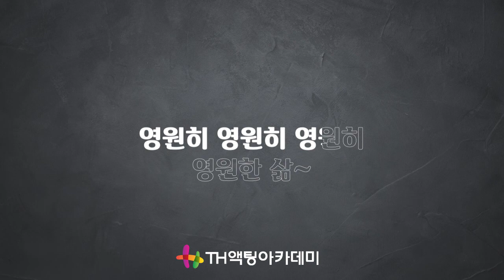뮤지컬 드라큘라_[life after life] MR 및 가사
배우의 개성과 매력을 발견하는 연기교육!
TH액팅아카데미 유튜브채널과 함께 하는 뮤지컬 리딩!
오늘 리딩할 넘버는 뮤지컬 [드라큘라]의 [life after life/영원한 삶]입니다
배우의 꿈을 꾸고 있다면 TH연기학원의 유튜브채널을 구독하세요
아름답고 강렬한 뮤지컬 넘버들을 리딩하며 실력을 키워봅시다!

뮤지컬 드라큘라_[life after life] 가사

끝이라 생각마 이제 시작일 뿐
장례식을 가장한 새 생명의 축제

이제 일어나서
새로운 시대를 열어
태양 그늘 아래
나의 세상을 위하여
전쟁을 시작해

영원한 삶 무덤은 필요없는 땅
죽은 영혼 누구도 저주 못하리

슬퍼마라 오늘은 너의 축제다
내가 준비한 선물은
금보다 귀한 영원한 삶

나를 닮은 너는 나의 첫 창조물
함께 런던을 삼킨 뒤 굴복시킬거야

밤마다 새 피로
별빛을 품은 새 생명
어둠 속에 있던
너와 나 우리 세상이
이제 펼쳐진다

영원한 삶 너에게 선물하노라
너의 세상 찾아서 파괴하거라

이제 함께
달빛의 축복속에서
사냥을 시작해
끝없는 파멸
영원한 삶

자 순결한 피를 마셔봐 갈증을 채워
순결한 피만이 가장 달콤한 피

우리 영혼 구원도 저주도 못해

이제 함께 달빛의 축복 속에서
사냥을 시작해
막을 수 없는 영원히

영원히 영원히 영원히 영원히
영원히 영원히 영원히 영원한 삶~